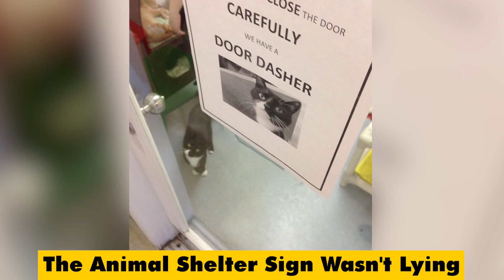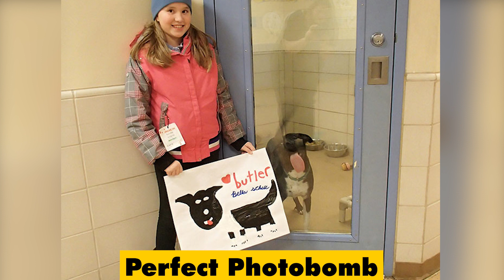These Funny Pets Fall Into The Most Unexpected Situations While At The Shelter | Animals House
These Funny Pets Fall Into The Most Unexpected Situations While At The Shelter

The animal shelter is not a place that we typically associate with joyful moments and silly mischief, but even the dogs and cats who are waiting for their permanent homes can have some fun. After all, when their bellies are full and sleep is tight, why not give the animal rescue caretakers a little extra work and well-meaning tricks to deal with...
⚛️ Welcome to Animals House, Hope you enjoyed the video!!
 🔖Animals House Peopel is a funny channel that synthesizes shocking, funny and crazy details...